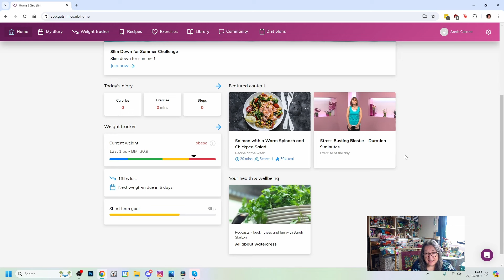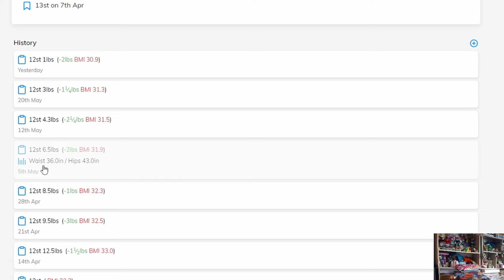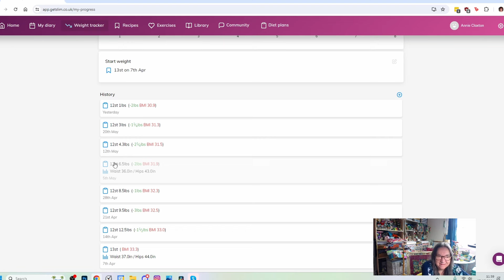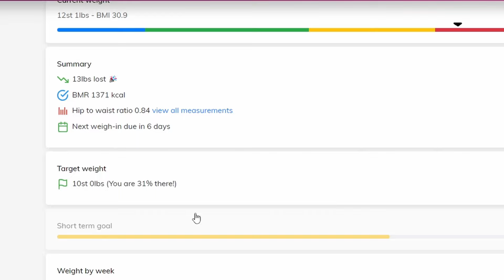Big Fat Diary || My journey to weight loss and wellbeing || Week 8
Feeling positive this week - I've shed a couple more pounds, my BMI is dropping and I'm ALMOST out of the obese zone! :)
Huge thank you to everyone who has left kind and uplifting comments, shared their own stories and given tips and advice - it's really helping me to stay on track when I'm flagging or tempted to fall by the wayside, I'm so grateful for your support xo

Go to my linktree to find links to our free Discord community where I've set up a Big Fat Diary room so we can chat about our progress and share our struggles and triumphs -